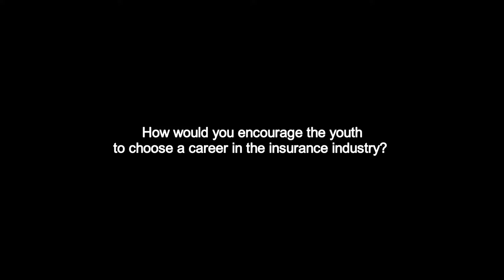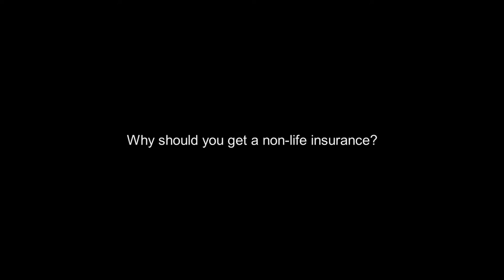Western Guaranty Corporation VP Bernard Reyes on Microinsurance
An interview with Bernard Reyes, the Vice President of Western Guaranty Corporation, on Microinsurance. He gave insights based on WGC's product called the WGC PreparedCard. Interview made through Negosentro.com Content Editor, Nadtja Villaver. Bernard Reyes is known as "Mr. Microinsurance."